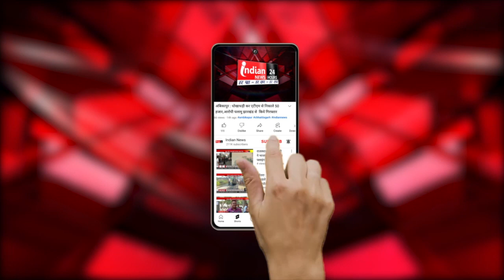Balod : जल संसाधन विभाग की उदासीनता किसानों के लिए बनी मुसीबत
Our Links